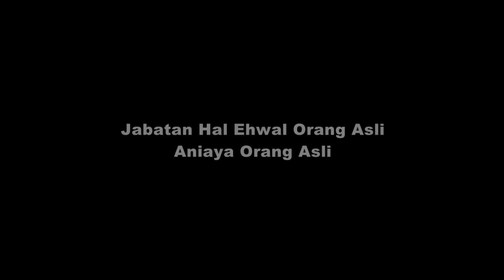JHEOA Aniaya Orang Asli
Jabatan Hal Ehwal Orang Asli telah mengusahakan tanah tanpa diberikan sebarang dividen kepada orang asli dan ini jelas mengabaikan hak orang asli.